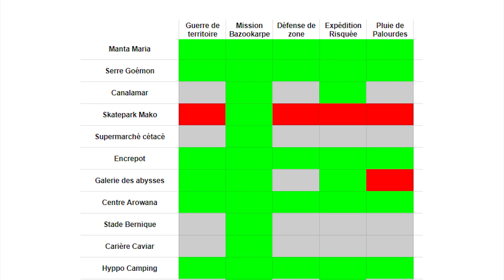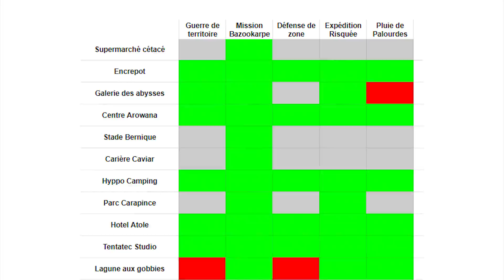COMMENT SPAWN KILL SUR SPLATOON 2 ?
Dans cette vidéo on va voir tous les chemins d'accès jusqu'au camp adverse pour spawn kill les ennemis dans le jeu. Toutes les maps et tous les modes, c'est parti !

Si tu veux contribuer à la réalisation de la chaîne, tu peux aussi m'aider financièrement en :
  🛒 En entrant le code créateur "splatevilsquid" sur Fortnite (et oui!)

Si tu n'as pas encore de Nintendo Switch et Splatoon 2, voilà où les trouver :
* Nintendo Switch
* Splatoon 2

Voici le matos que j'utilise pour les vidéos :
* Boîtier d’acquisition vidéo
* Elgato Cam Link 4k